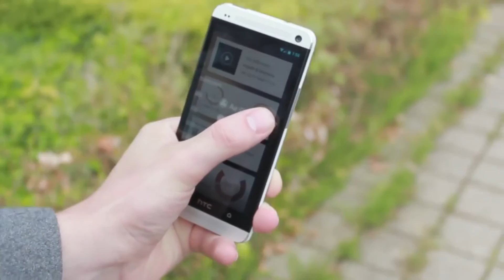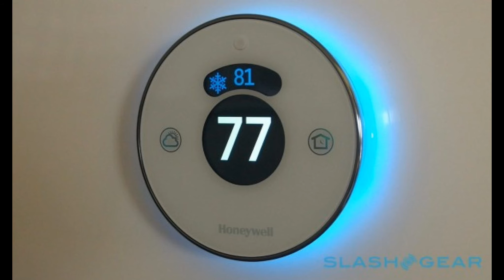Home Automation Christmas Wish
Just an Idea of what I'd like to see happen within the Home Automation space. Two companies collaborate to bring new functionality by allowing two of their products to talk to each other.  I could happen and it would be great!  No need for Wink to reinvent the wheel, Amazon has done the research and product development for voice analysis in their Echo product and Wink has a powerful yet affordable home automation Hub.